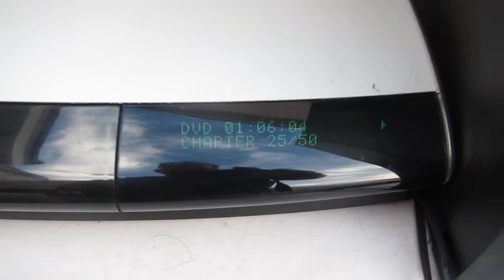Bose Lifestyle PS28 Series III Subwoofer. 11/6/2022